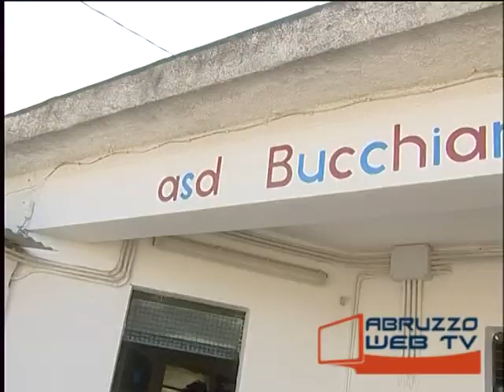Bucchianico Volto Santo Manoppello 2 0 220913